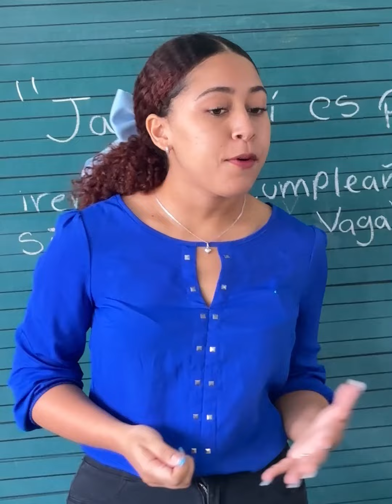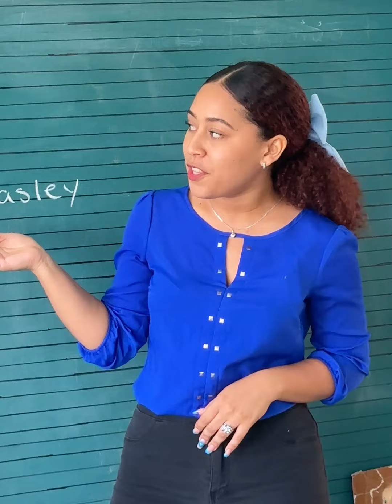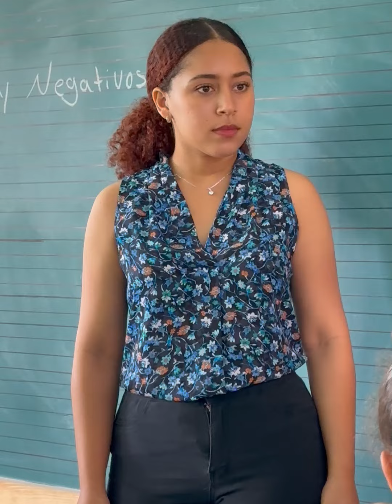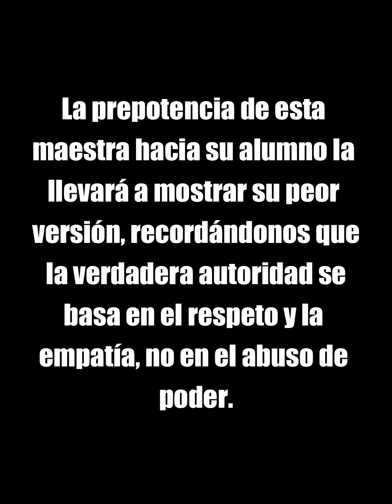Esta maestra trataba mal a su alumno